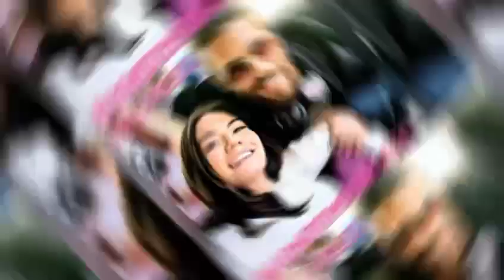Can Yaman and demet Ozdemir us One together again